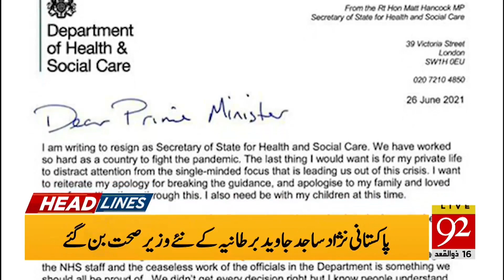The government approved a new air travelers policy | Headlines | 03:00 AM | 27 June 2021 | 92NewsHD